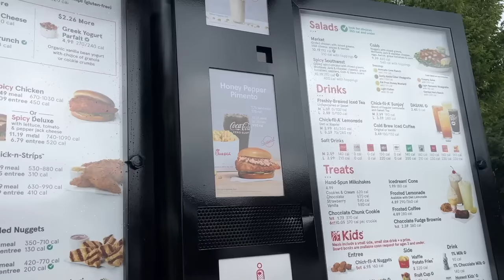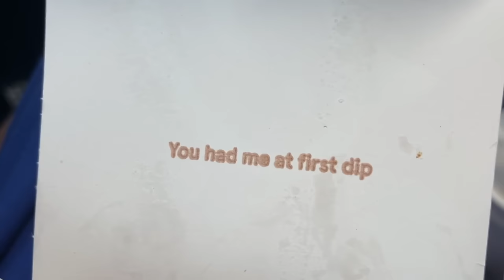Chick Fil-A Honey Pepper Pimento Chicken Sandwich Review!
► So you all wanted for me to review the new Honey Pepper Pimento Chicken Sandwich at Chick-Feezie and so here it is!